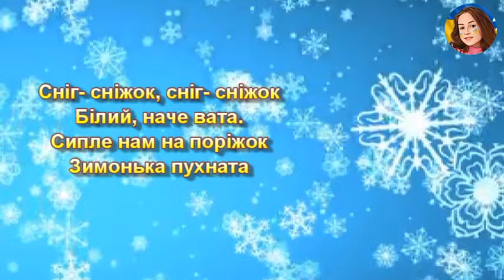СНІГ-СНІЖОК (НІНОЧКА КОЗІЙ)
ЗАБОРОНЕНО ВИКОРИСТОВУВАТИ НАШІ MP3 ФАЙЛИ У СТОРОННІХ САЙТАХ ТА ЮТУБ-КАНАЛАХ!!!

СНІГ-СНІЖОК
(для найменшеньких)
Музика ІРИНА СВАРИЦЕВИЧ

Сніг- сніжок, сніг- сніжок
Білий, наче вата.
Сипле нам на поріжок
Зимонька пухната

Сипле на доріжки
Затанцюєм гопачок,
Хай танцюють ніжки